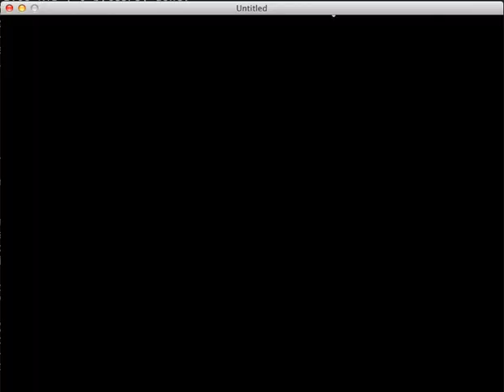Weather using LÖVE Particle Systems